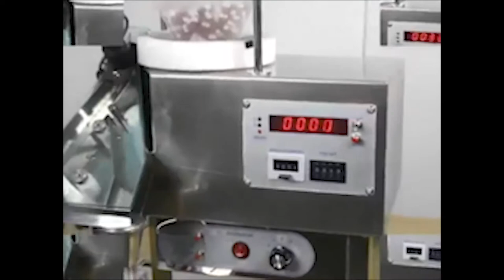🔥Compteur de disques de comprimés et de capsules disque YL-02 extra video Minipress.ru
Machine de table automatique pour compter et emballer les comprimés et les capsules simultanément dans deux bouteilles en plastique. Principe de l'alimentation vibrante de comprimés et de capsules. A la fonction de contrôle réglable des vibrations et de la quantité par des capteurs optiques. La capacité de production est de 500 à 900 comprimés par minute. Il est utilisé dans les laboratoires et la production expérimentale de produits pharmaceutiques. Poids 35 kg. Haute qualité d'exécution, qualité inox AISI 304 et plastique P.E.T.G. Nous fournissons des instructions détaillées pour la mise en place d'un compteur de tablettes. Avant d'envoyer le client, le compteur est vérifié et testé en production. L'intégralité et la capacité de travail sont garanties. Nous maintenons un stock de pièces et de consommables dans l'entrepôt. Le prix est indiqué en tenant compte des paiements douaniers en Russie et de la livraison à la ville du client.

Compteur de disques de comprimés et de capsules disque "YL-02"
Produits: comprimés, pilules, capsules, bonbons
Nombre de comprimés emballés: de 1-9999 pièces
Productivité: 500-1500 capsules / comprimés par minute
Options:
Mécanisme de vibration
Capteurs Optiques
Régulateur de vitesse électronique
Puissance du moteur électrique: 0,35 kW
Tension: 220V, 50HZ.
Dimensions hors tout: 427mm x 327mm x 525mm
Poids: 30 kg
Poids d'expédition: 45 kg

L'équipement de comptage et d'emballage des comprimés et des gélules dans une bouteille en plastique. Nous avons plus de 15 ans à fournir à nos clients dans la livraison de l'assistance, l'ajustement automatique et les calculatrices de bureau! Cherchez-vous un fournisseur fiable d'équipements pour le remplissage de comprimés de bouteilles en plastique et de gélules en gélatine dure? Nous vous donnerons le meilleur service 24/7. Nous avons dans la gamme des meilleurs modèles de compteurs de comprimés et de capsules de gélatine, la taille moyenne des voitures compactes et de la ligne automatique.

Directeur de la société Minipress Roman Tsibulsky
Fourniture d'équipement pharmaceutique en Russie

GRANDE VARIÉTÉ DE MACHINES POUR LE COMPTAGE ET L'EMBALLAGE DE COMPRIMÉS ET DE CAPSULES
Catalogue constamment mis à jour du matériel d'emballage comptable pour les comprimés et les capsules de gélatine avec photos, descriptions, vidéos et prix.

Emballage de groupe automatique de comprimés en bouteilles.
Comptage des capsules avec des aliments, des produits pharmaceutiques.
Dosage des pilules dans des récipients en plastique de 10, 30, 50, 100, 500 pièces.
Emballage en sacs pour les industries pharmaceutiques et alimentaires.

DOMAINES D'ACTIVITE
Notre entreprise est engagee dans une variete de domaines de l'industrie pharmaceutique! Nous vous suggerons de visiter notre site Web pour diverses specialisations.